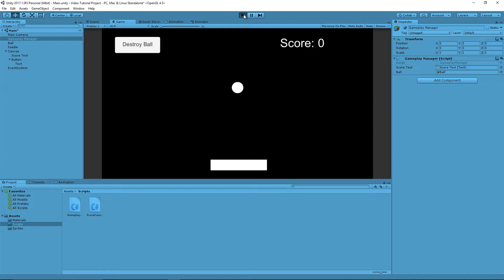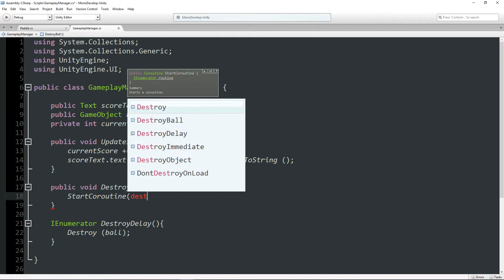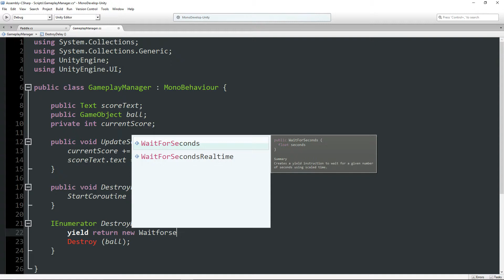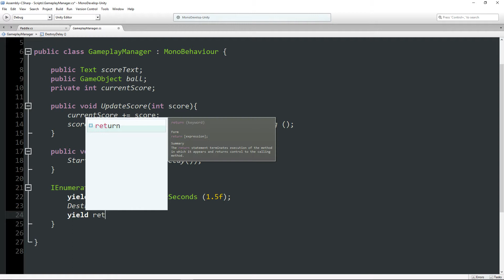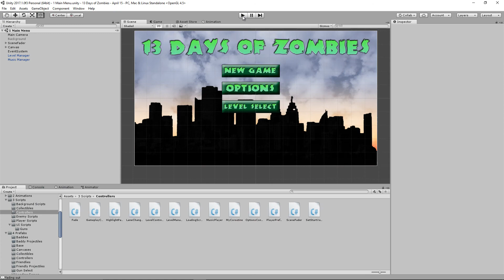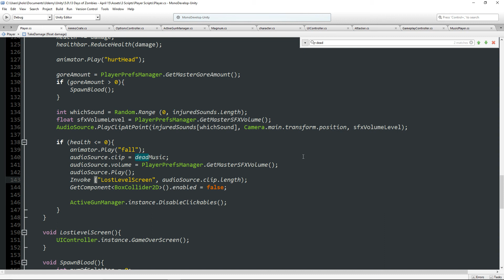How to Create Delays In Your Code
Here are several super easy and simple ways to cause delays in your code in Unity and C#.